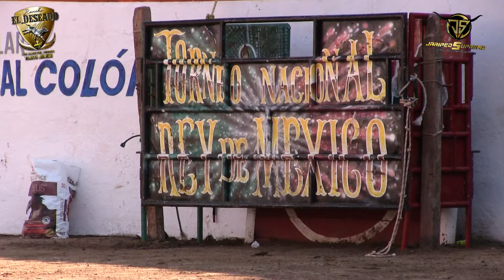Feliz Navidad!!! el torneo de Toretes de Tonaya 24 de Diciembre 2023 incluye recorrido Toro de Once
Sigue a Rancho el Deseado por Jaripeo Supremo la camara Oficial